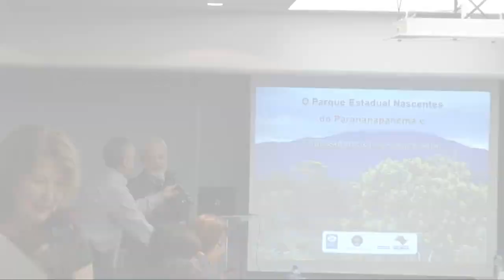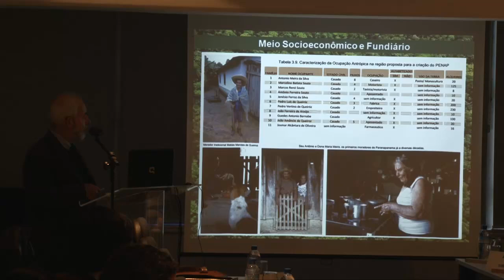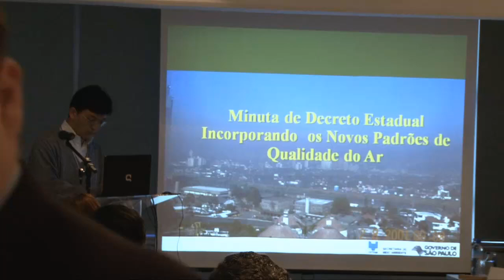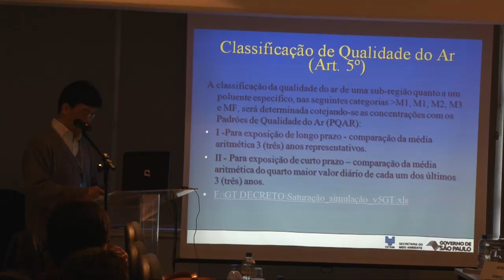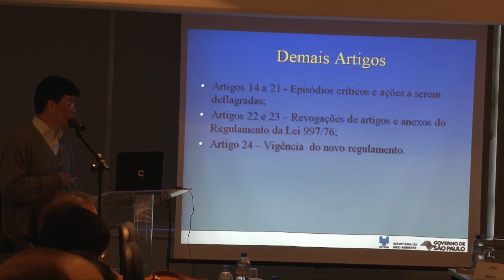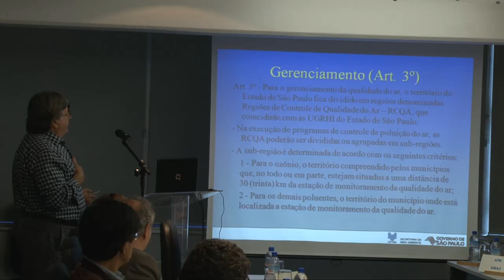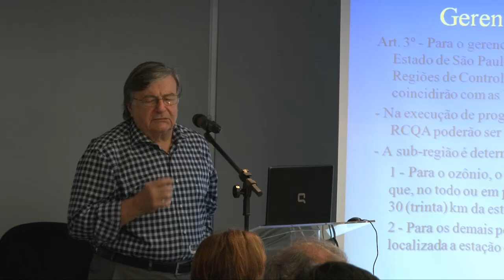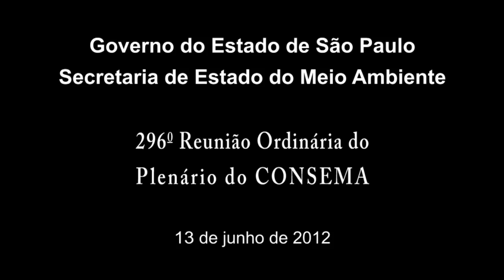296ª Reunião Plenária Ordinária do CONSEMA - 13/06/2012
296ª Reunião Plenária Ordinária do CONSEMA - 13/06/2012